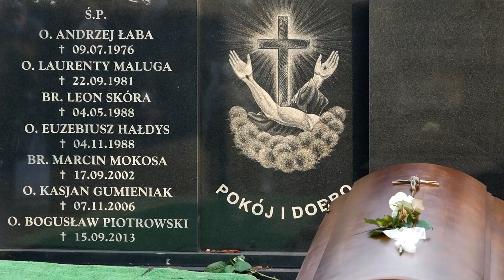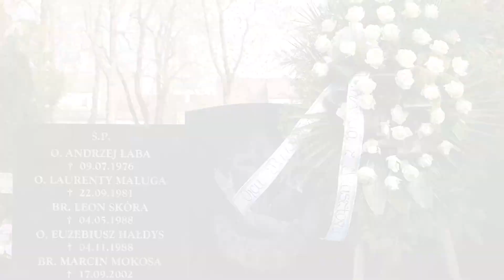Pogrzeb o. Radomiła Wójcikowskiego OFM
We wtorek 1 grudnia 2020 r. w Kościele pw. Niepokalanego Poczęcia NMP w Łęczycy pożegnaliśmy wyjątkowego duszpasterza.